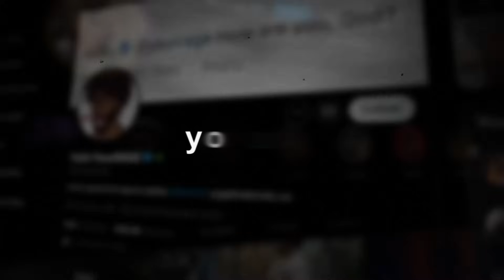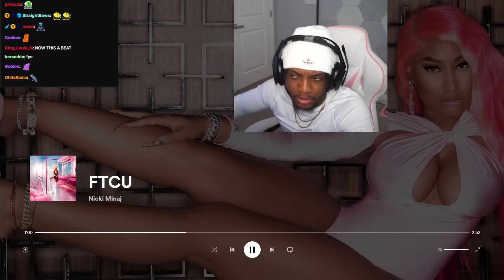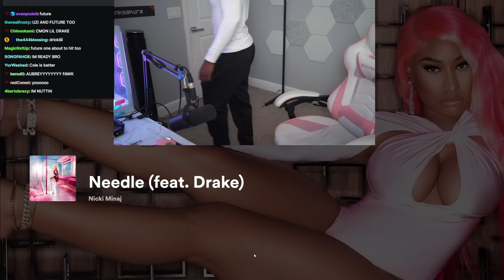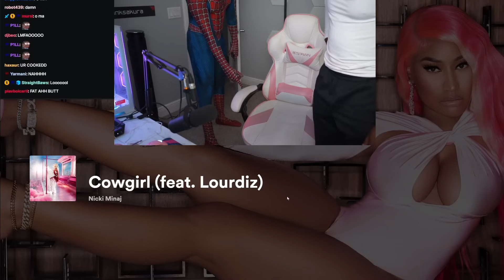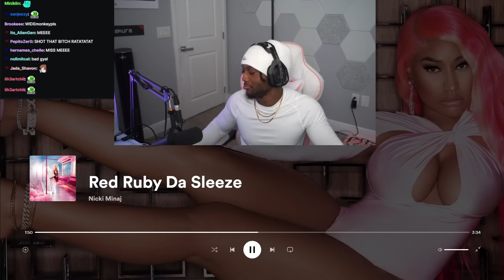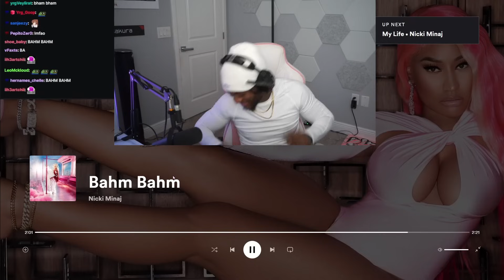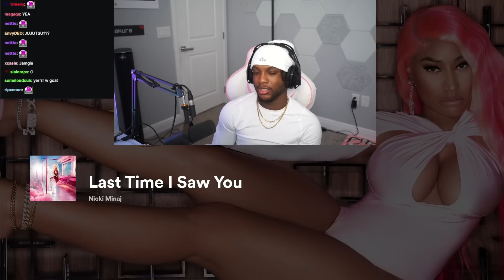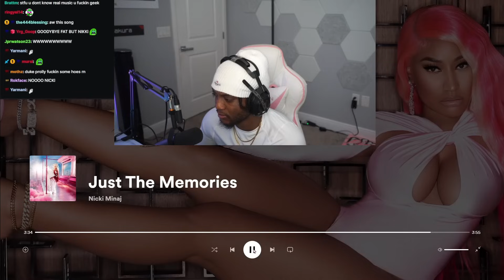YourRAGE Reacts to Nicki Minaj - Pink Friday 2 Album!